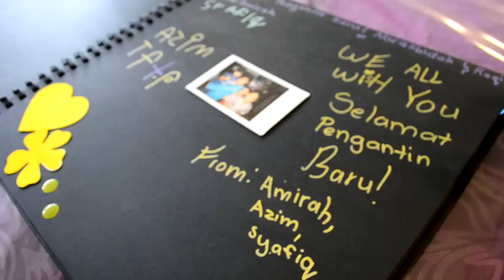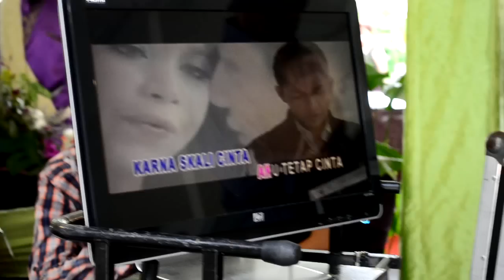Raqib & Shidah 's Wedding - 10.11.12 / 11.11.12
Raqib and Shidah's wedding on 10th and 11th November 2012 at Bedok North.
Shot with a Nikon D5100 using an 18-55mm kit lens.